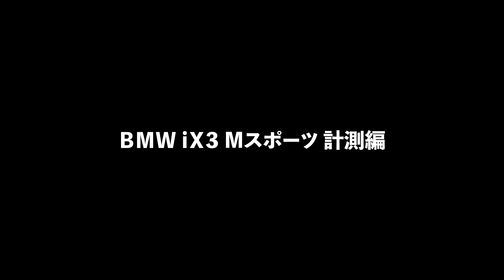【電気自動車】ＢＭＷ ｉＸ３車両解説～概要編～ BMW iX3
自動車評論家でもない、YouTuberでもない、「Gocar」が本音で語るGo!Carチャンネルです。新型車の良いところも、気になるところもハッキリと紹介するチャンネルです。マルチブランドディーラー「ホワイトハウスグループ」が取り扱うブランドの新型車をご紹介しています。